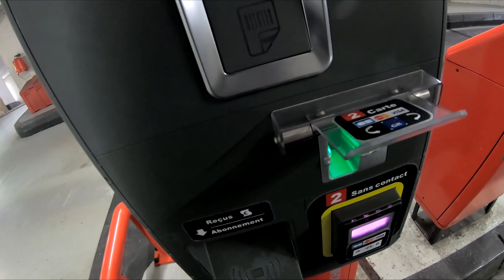DAILY OBSERVATION #11 / J'AI FLIPPÉ ! 😮 / NINJA 400 A CHARTRES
Au programme : Daily Observation #11
1 Pouce bleu 👍 = 1 Pogo heureux

Equipement :
👉 Combinaison cuir : Richa
👉 Bottes : Dainese
👉 Casque : LS2 ARROW EVO CARBONE
👉 Gants : Ixon GP

Equipement Ninja 400 :
👉 Échappement : Ligne Scorpion exhaust RP1-GP
👉 Bulle : ZeroGravity DB light smoke
👉 Rétro : Mad racing
👉 Support de plaque : R&G
👉 capot de selle full black
👉 Grille radiateur full black
👉 Support téléphone "style" TECNO GLOBE

Les motos disponibles sur ma chaîne :

🏍️-Magpower R-Stunt 125cc V2 (2016)

📷 GOPRO HERO 7 black + 2 Gopro Hero+
🎥Logiciel de montage Sony Vegas pro 16
🌍 Localisation : Paris / Chartres / Dreux/ (dep 28)

En cas de besoin, merci de me demander l’autorisation pour l'utilisation de cette vidéo sur votre chaîne
Les références des vidéos dispo sur Youtube dans la DO#11:

0:17 -La sieste en voiture (mais pas au volant !)
0:20 - Narco (2004)
0:29 -TUTO CHICHA _ PLOT DE CHANTIER _ GROSSE FUMEE
0:56 - Best of moto GP dépassements de fous
1:11- Star Wars - R2 D2 Sound Effects
1:50 - BLAGUES, TOP 5 _ LIMITE-LIMITE
1:56 - Je suis déçu ! Gazon maudit / Alain Chabat
2:46 - Taxi 1 - Accident d'auto-école
2:58 - Pub Québec - Pogo
3:02 - Andy Dwyer (Chris Pratt)  surprised face